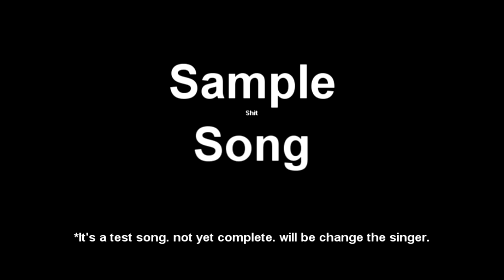Acoustic Boring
*will be changed.
refdi
Please like if you want me to make full song.

1 2 3 4 and 5
I just want to fly to the sky up high
You and I, let's waste the time, it's fine
And I can't be right, to say that you are mine, you're mine

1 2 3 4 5
I just wanna to fly to the sky up high
You and I, let's waste the time, it's fine it's fine
It's not my right, just to say that you are mine, you're mine

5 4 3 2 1
You're the one, that I want, I want
In my, or our life, just to fly into the sky up high